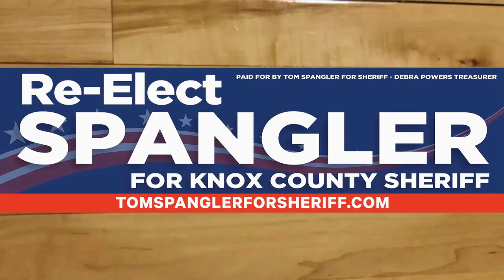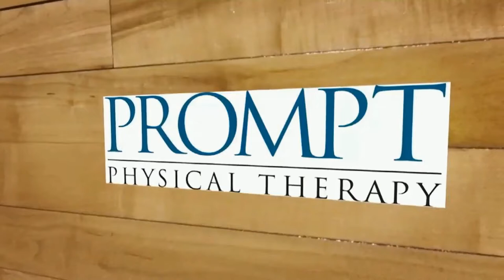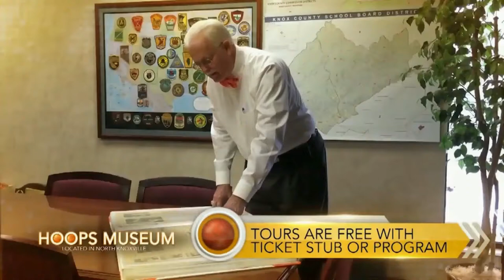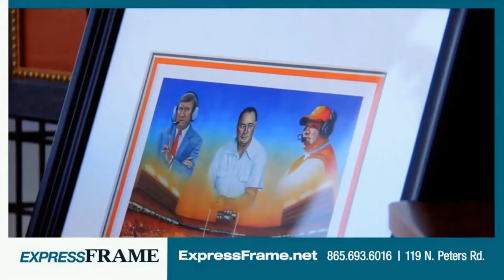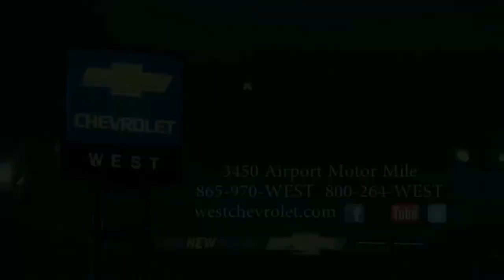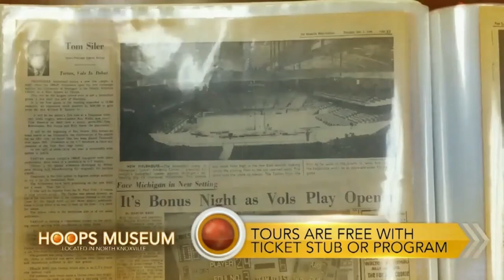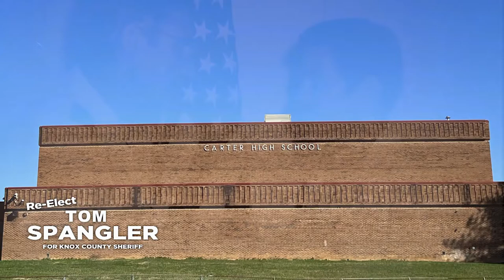TipOff LoeDown 2022 #7 John Fulkerson 2.19.2022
TipOff LoeDown features for the first time, a current player on the Tennessee Vols men's basketball team - made possible by the NCAA's recent "Name, Image, and Likeness" (NIL) policy, which allows college student-athletes to earn income from their sport. John Fulkerson is among the first Tennessee athletes to land an NIL paying partnership with business. "Fulky," as he is nicknamed, sought out the deal with "Pal's Sudden Service" -a chain of 30 regional restaurants based in his hometown- due to his frequent cravings for the comfort food.

John Fulkerson has provided spark on the court for the Vols over an incredible UT career of six seasons, achieving membership in to the 1,000 point club. The Kingsport Dobyns-Bennett product -speaking at the weekly Big Orange TipOff Club luncheon meeting- shared basketball war stories beginning with his official on-campus recruiting visit, which provided John with his first time attending a Vols home football game among 100,000 fans in Neyland Stadium.

His talk highlighted the charge of playing Kentucky at TBA before a sold-out home crowd; and how this close-knit Tennessee team had a running off-court battle with the Catan resource-management board game in the locker room, in hotel rooms, or just about anywhere former teammate Grant Williams decided to establish settlements on the island of Catan.

John Fulkerson discussed his learning foreign language from overseas teammates; the rap music format in the pre and post game lockerroom - and how his country music songs only get played about once a week; and of course, his short and long range goals with and without basketball, among many other topics.

TipOff LoeDown honors the Greater Knoxville high school basketball players of the week, Emily Wilson of the CAK Lady Warriors and Tyler Lee of the Fulton Falcons.

TipOff LoeDown is produced by Gary Loe Productions.